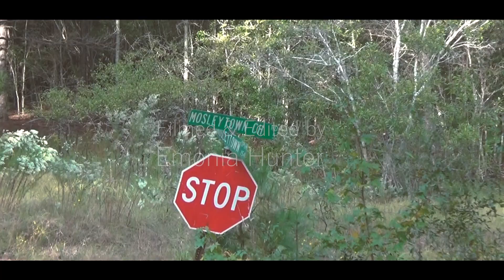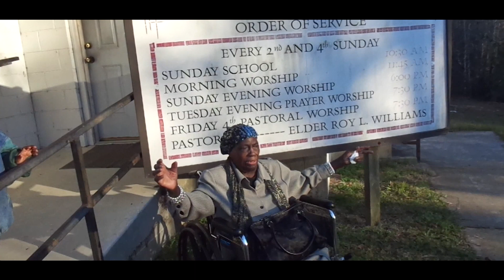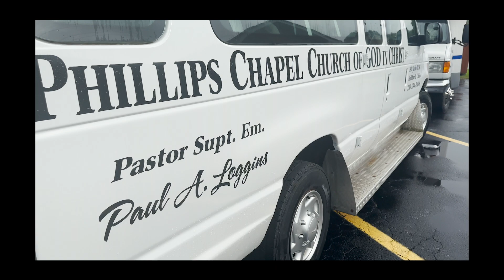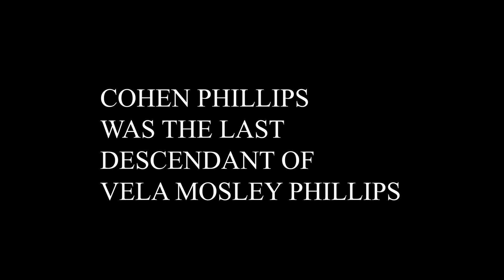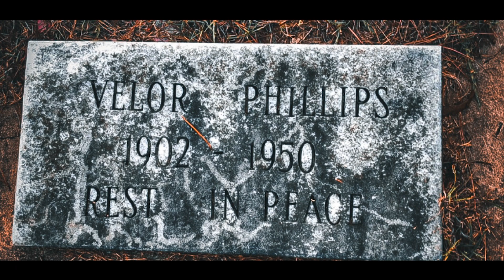In Loving Memory of Cohen Phillips, 1.19.2024, MosleyTown Native, OT8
Beloved Cohen Phillips.
MosleyTown Native.
Cohen will be featured in the upcoming MosleyTown Documentary,
Edited & Filmed by Emonia Hunter
Man Of Your Word (feat. Ghandler Moore & KJ Scriven) | Maverick City Music | TRIBL
Rite Of Passage (Score Version) - Henry Jackman
"Call to Prayer" -- Baaba Maal
On to Jerusalem (Score Version) Henry Jackman
Best of Hannah Parrott | Dark Ambient Mix